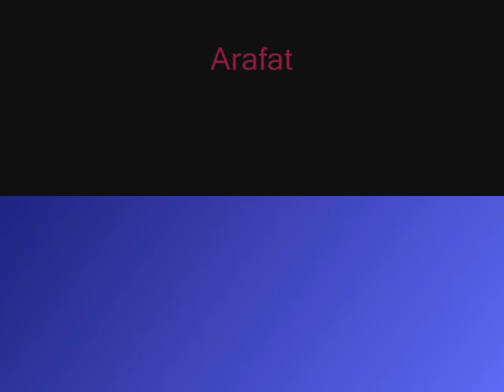Yassir Arafat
Arafat Speech